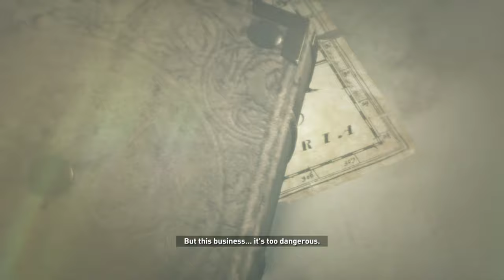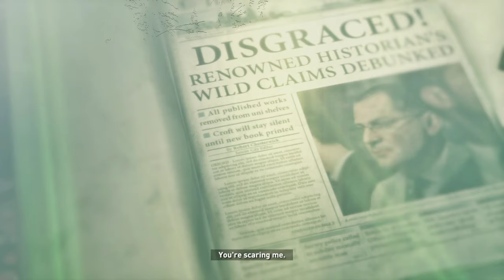RISE OF THE TOMB RAIDER 4K GAMEPLAY [ PART 2 ] XBOX ONE X